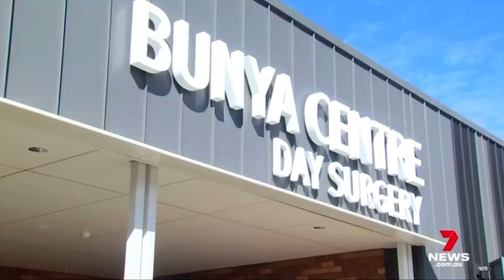Queensland Health Minister Shannon Fentiman visits Toowoomba.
Health Minister Shannon Fentiman spent the morning visiting Darling Downs health facilities and opening the new day surgery at Baillie Henderson Hospital.